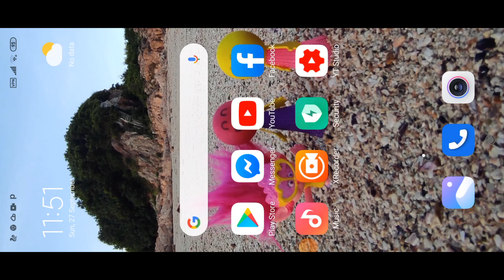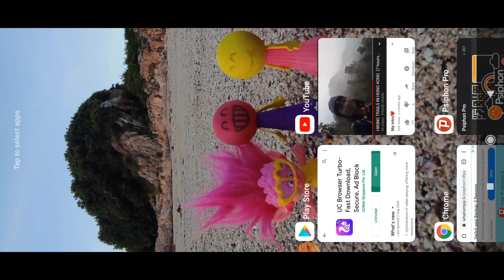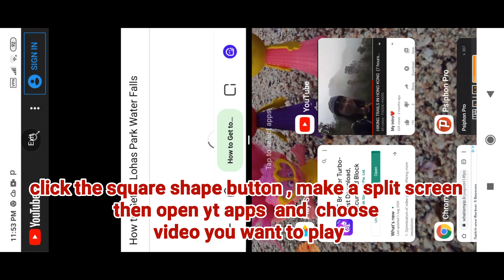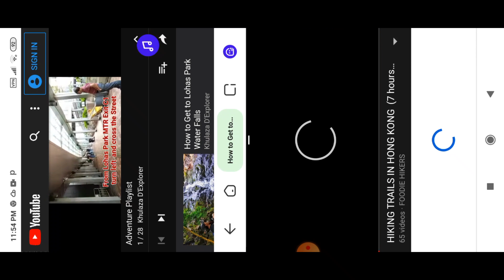How to Use Dual Browser for Watching Videos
How to Use Dual Browser In Android  Phone for  Watching Videos